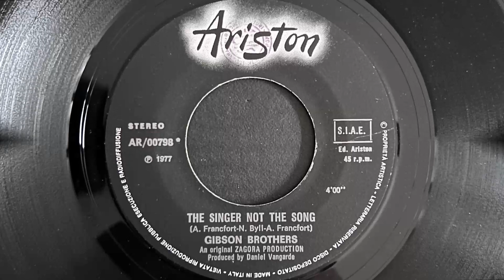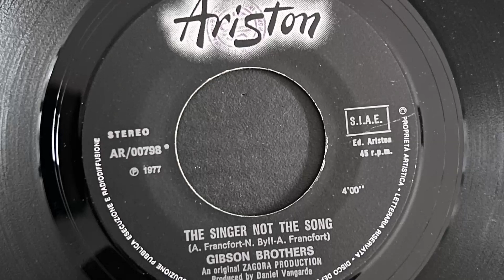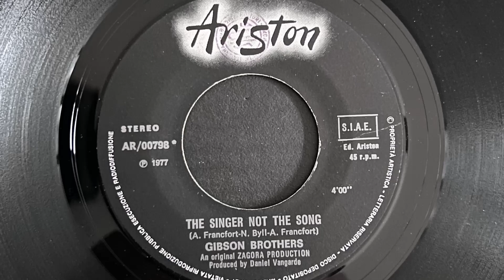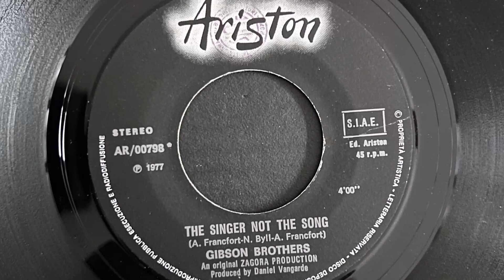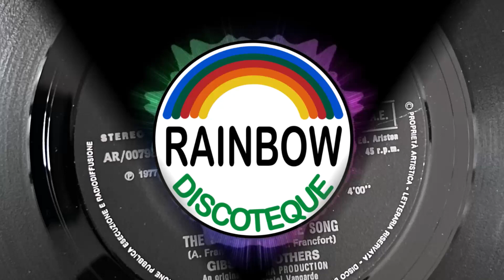Gibson Brothers - The Singer Not The Song (1977 Vinyl)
Latin disco sibling trio, born in Martinique, West Indies - based in France.
The first name of the group is "Martinique Express".
Had their greatest success during the disco boom of the late 1970s, with "Cuba", "Que Sera Mi Vida" and "Ooh What A Life".

1977 Vinyl Ariston (Photo inside video). Side A
Etichetta: Ariston – AR/00798
Formato: Vinile, 7", 45 RPM
Paese: Italy
Genere: Funk / Soul
Stile: Disco